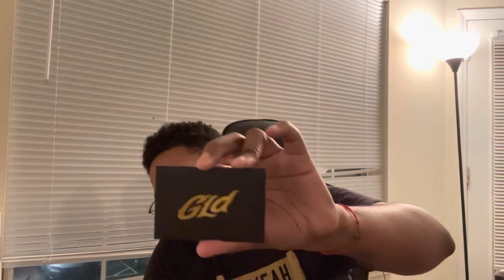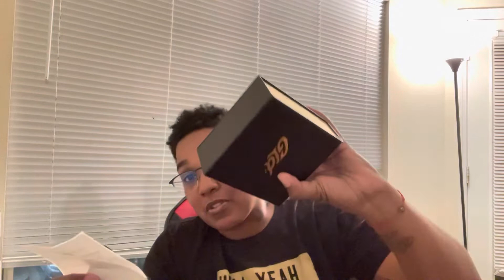IS GLD SHOP JEWELRY EVEN REAL MICRO CUBAN NECKLACE $999 PRICE TAG 🫢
18 K Gold Plated 16" Yellow Gold
$99 GLD shop